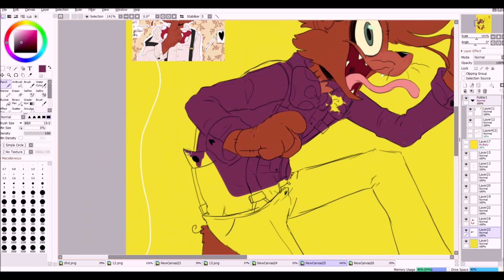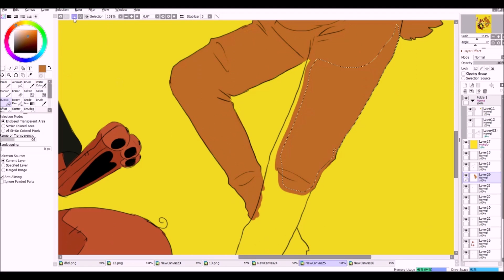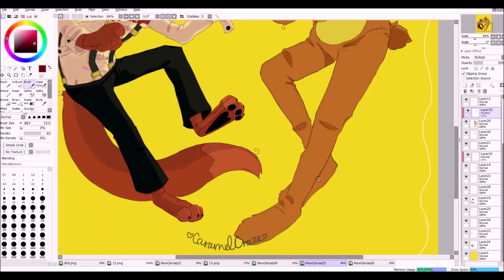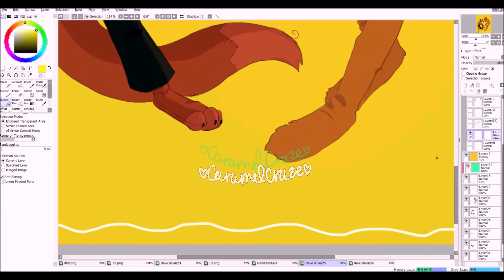✧･ﾟSpeedpaint･ﾟ✧My Waltz With Nausea [Hateful Wonderland]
Emmett is a 6'0 ft (182 cm) tall bear with a sweet personality, as he's literally filled with hard candies. He speaks calmly and simply. His fur is a light brown color and with it he wears a large red ribbon overwhelmed with small gold stars scattered on it. He's soft to the touch, albeit some of his fur is matted and stained with soured milk, giving him both an unpleasant and unsatisfying presentation. He sees through two beady, black eyes that look more like small holes than eyes. Emmett has no fingers or toes like most dolls do; if you were to hold his hand you would feel several long digits underneath his fur. He smells pungent and vile, like rancid meat and butyric acid. Emmett suffers from CVS (cyclic vomiting syndrome) and often gets caught in perpetual emesis episodes, where he ejects hard candies covered in acid. Despite his look, Emmett actually not a doll at all, and is instead someone under a costume. However; no one has seen him take off this costume and his real identity remains a mystery. It's questionable whether he is really a doll at all or some other specie entirely

Hateful Wonderland and characters belongs to me ♥